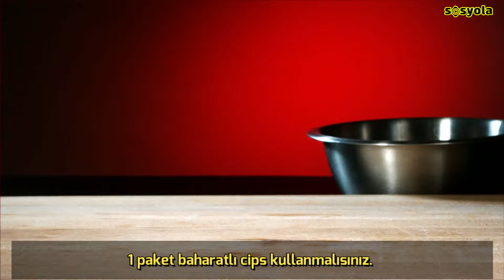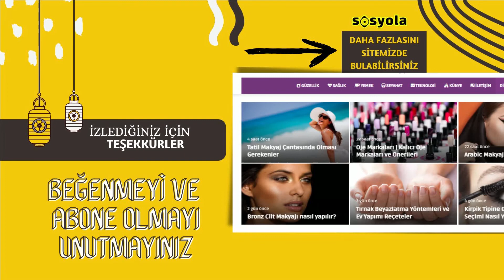Çıtır Tavuk ve Yakitori Tavuk Tarifi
Zencefil, Sarımsak ve Soya Soslu Yakitori Tavuk Tarifi
Çıtır Tavuk Tarifi Nasıl Yapılır?
Çıtır Tavuk Tarifi İçin Malzemeler
Çıtır Tavuk Tarifi Hazırlanışı
Çıtır Tavuk Yapımı Püf Noktaları